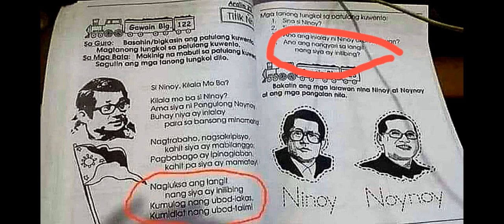tang inang langit yan!